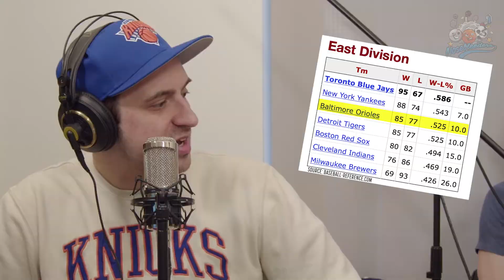Orioles & Mariners Get Into a MASSIVE Brawl!! Nosebleeders React!!!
SEASON  3 DEBUT EPISODE

The 1993 season was the start of a new era in the MLB. Retro stadiums debuted along with fresh new jerseys and team logos. Maybe that's why the new look Seattle Mariners should some baseBALLS when Bill Haselman charged Mike Mussina! An epic throw down in Baltimore only topped in episodes of The Wire! See some familiar names like Griffey (Sr. and Jr.), Randy Johnson, Edgar Martinez, Cal Ripken, and for some reason Fernando Valenzuela make cameos along with some New York athletes like Tino, Jeff Nelson, Tim Leary, Mike Blowers, and Mackey Sasser (somehow everyone ends up in NYC). Don't miss the second half where we have a special FIRST in Nosebleeders history!

Was this the perfect fight? Want to see more ?  Love our videos? Think we should get real jobs?

Keep up with the latest from The Nosebleeders!